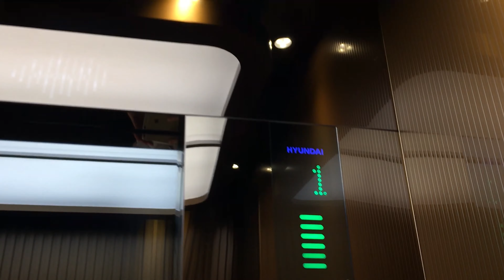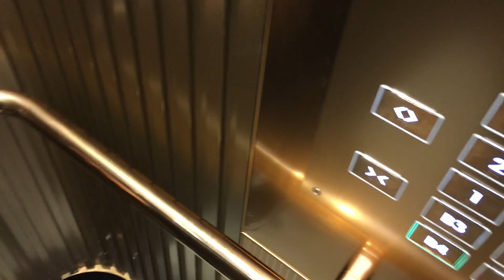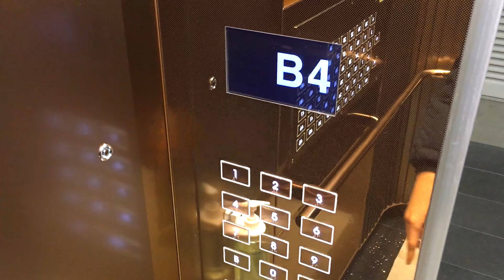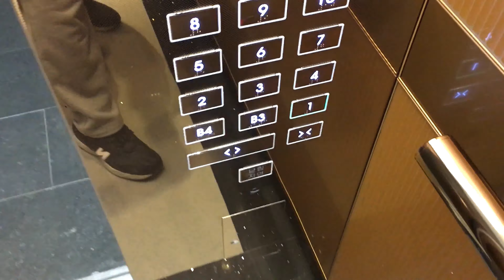경기도 시흥시 대야동 시흥센트럴푸르지오아파트 현대 엘리베이터 (i-XEL WBHS1)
서해선 신천역 초역세권 주상복합이다. 시흥에서 소위 은신대(은계·신천·대야)라 일컬어지는 생활권 한가운데, 구도심과 신도심의 경계 즈음에 입지하고 있으며 총 10동 2,003세대에 최고 49층 규모로 구성되어 있다.

본디 이곳은 이미 여러 사람이 촬영한 바 있기에 방문 계획이 없었으나 지난주 @LO-EN의 도움으로 생각지도 못하게 방문하게 되었고, 그 결과 다른 영상들과 다르게 보양재가 탈거된 모습을 거의 처음으로 촬영할 수 있었다. 촬영 순서대로 영상을 게시하는 우리 채널 운영상 원래대로라면 한 4년은 있어야 올라올 영상이었지만, 빨리 올리지 않을 시 선점하겠다는 @파라미안의 반 협박으로 불가피하게 조기 게시하게 된 점 양해를 바란다. 이날 촬영한 다른 영상들은 정상 게시 일정대로 나중에 올라올 예정이다.

아파트 영역에는 현대엘리베이터 의 고속 기어리스 브랜드인 아이젤 WBHS 기종이 분속 210m급으로 총 38대 설치되어 있다. 디자인은 전형적인 오늘날 대우푸르지오 옵션인데, 도어에 쪽창이 있어서 고속 운행하는 모습을 전부 지켜볼 수 있다는 게 특징이다. 보양재 착용 당시에는 가려져 있었던 텐키의 모습도 영상에 담았는데, 현대 제품에 적용되는 텐키는 현장마다 그 모습이 다양해서 볼 때마다 새롭다. 운행 상태는 대체로 속력 대비 우수한 승차감과 품질을 보이는 편이지만 소음 면에서는 아주 살짝 아쉬우며 감속 동작이 살짝 부자연스럽다.

2019년 7월 15일식 현대 아이젤(i-XEL) WBHS
2021년 2월 8일 촬영

@LO-EN과 함께!
* 이 영상은 @파라미안의 요청으로 조기 게시되었습니다. 정상 게시 일정은 2018년 6월 2일 촬영분입니다.

주상복합 현장이니만큼 테라스몰 상가 엘리베이터도 따로 촬영했다. 하기 링크를 참고하기 바란다.